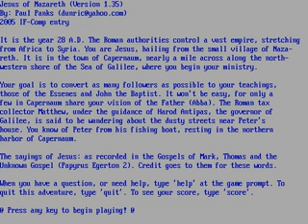Jesus of Nazareth 2005 mp4 HYPERSPIN DOS MICROSOFT EXODOS NOT MINE VIDEOS